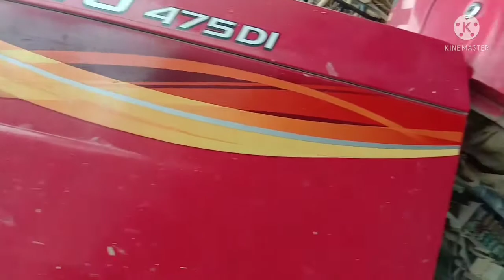Mahindra yuvo 475 heating problem